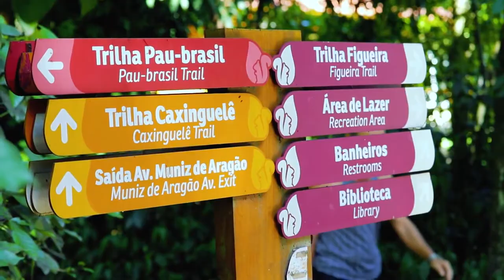Bosque da Freguesia.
Uma das minhas filmagens do Theo.